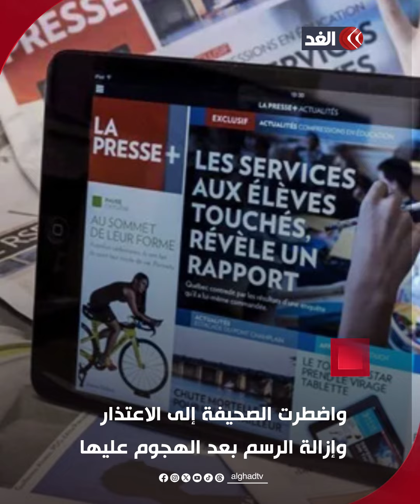نتنياهو في صورة «مصاص دمـ.ـاء».. كاريكاتير يغضب أنصار رئيس الوزراء الإسرائيلي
صحيفة تشبه نتنياهو بـ «مصاص دمـ.ـاء».. ورئيس الوزراء الكندي يعلق